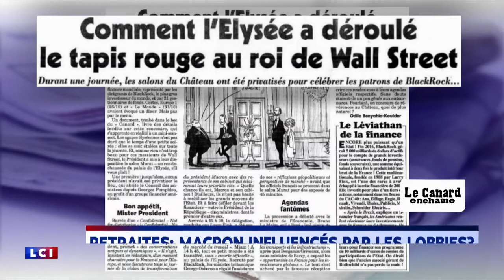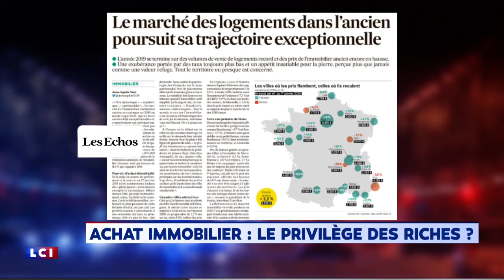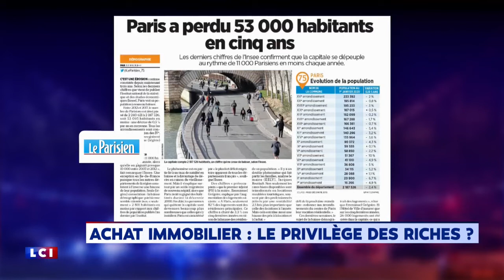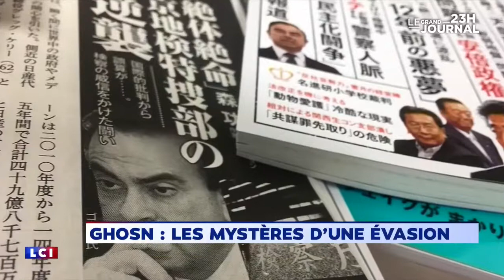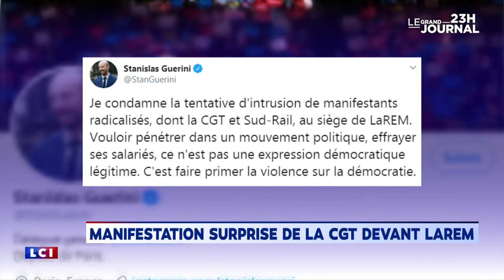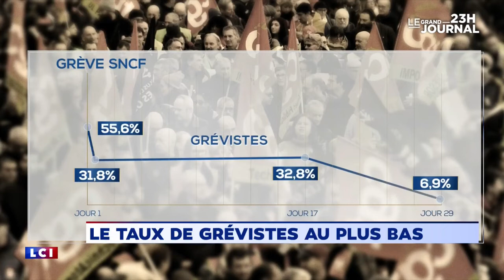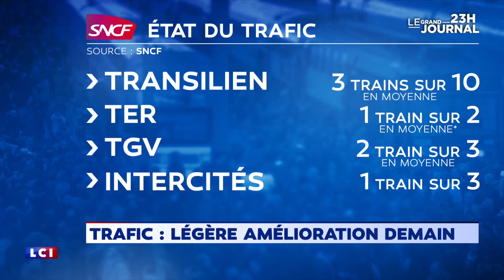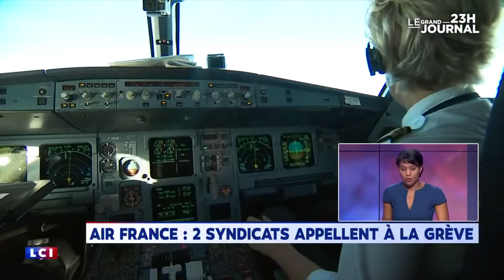Marie-Noëlle Lienemann dans "Le Grand Soir" de LCI le jeudi 2 janvier 2020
Marie-Noëlle Lienemann, sénatrice Gauche Républicaine & Socialiste de Paris (rattachée au groupe CRCE), était invitée à débattre jeudi 2 janvier 2020 sur le plateau de LCI dans l'émission "Le Grand Soir" avec Julien Odoul, président du groupe RN au conseil régional de Bourgogne/Franche-Comté ; Valérie Gomez-Bassac, députée LREM du Var ; Sébastien Huygue, député LR du Nord ; Henri Buzy-Cazaux, président de l'Institut du Management des Services Immobiliers.
Les thèmes du débat étaient l'impasse de la réforme des Retraites et la Légion d'Honneur de Jean-François Cirelli, président de BlackRock France ; l'affaire Gabriel Matzneff ; l'immobilier dans les grandes villes ; la fuite de Carlos Ghosn...